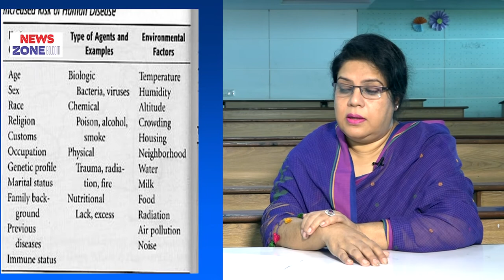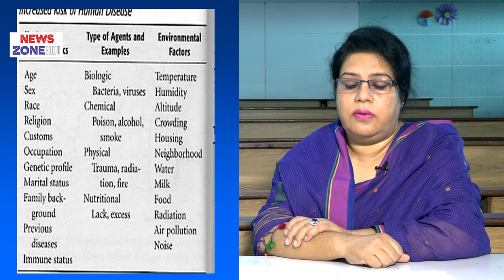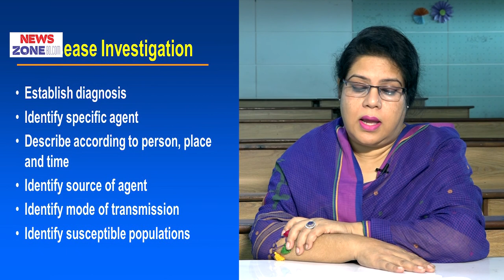Disease Transmission II Prof. Dr. Shameema Suraiya Begum II Head Dept. Community Medicine II BAMC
Disease Transmission II Prof. Dr. Shameema Suraiya Begum II Head of The Dept. Community Medicine II BAMC II Online Class II Newszonebd